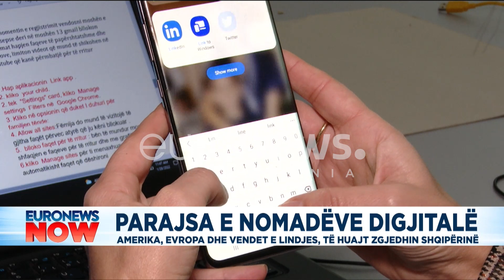Parajsa e nomadëve digjitalë. Amerika,Evropa dhe Vendet e Lindjes, të huajt zgjedhin Shqipërinë